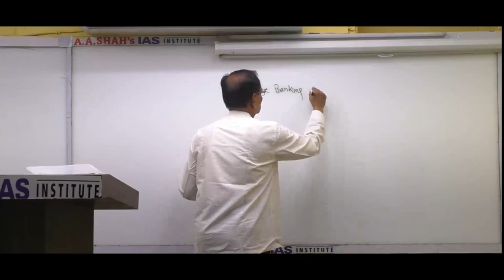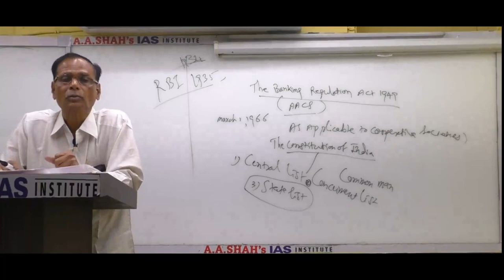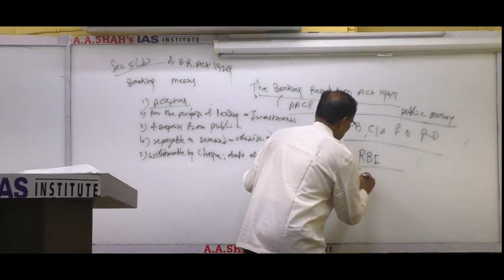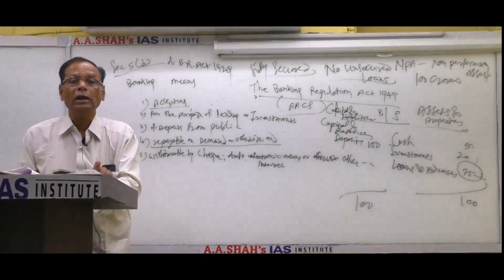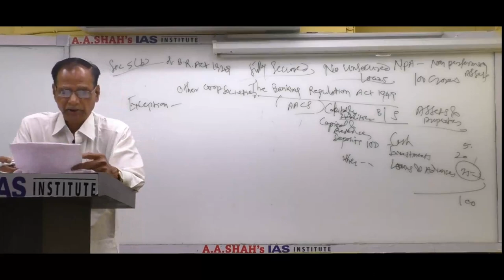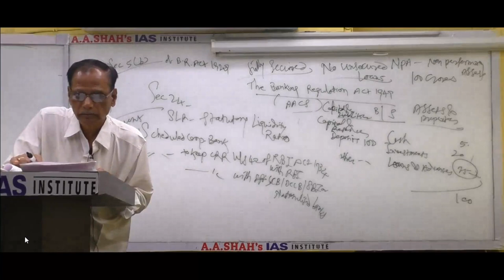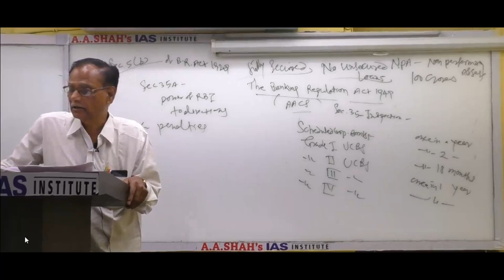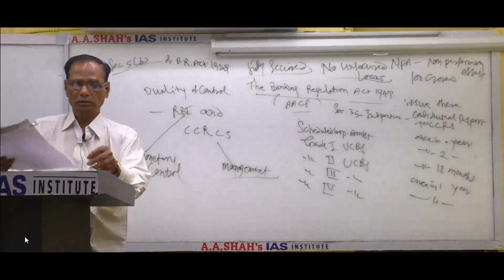Banking Regulation Act, 1949 | banking regulation act 1949 lecture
Banking Regulation Act 1949 explained in easy and simple way for all Banking and Law related Examinations. Learn from this lecture for IBPS, SBI, RBI, LIC, Cooperative Banks, Scheduled Banks CLAT, MPSC, UPSC etc. entrance Exams and Departmental Promotion Exams.

A A Shah's Young IAS provides classroom as well as online coaching for competitive Exams.